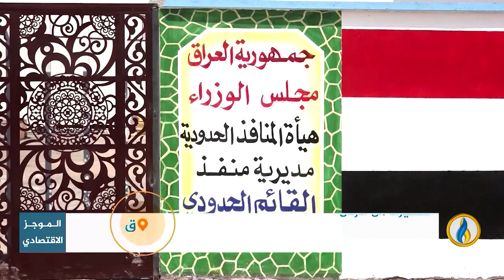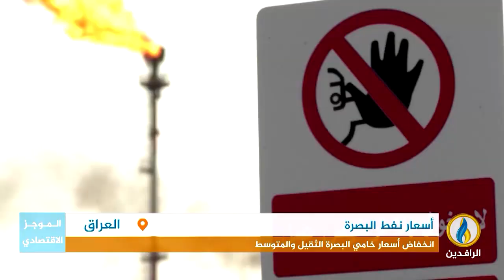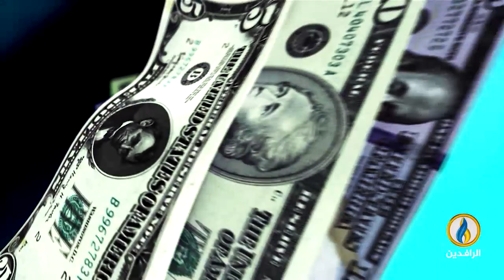أبرز الأخبار الاقتصادية على قناة_الرافدين ليوم الثلاثاء في